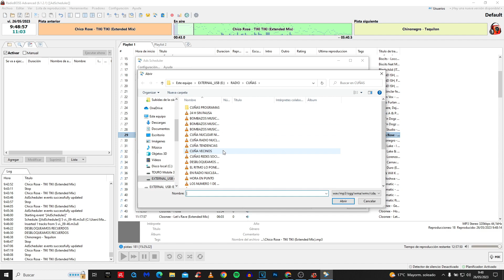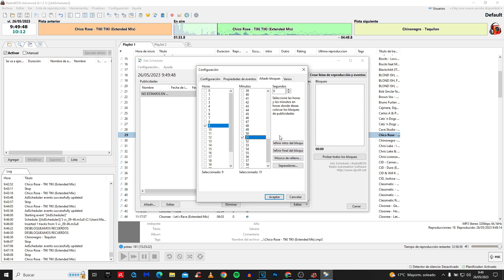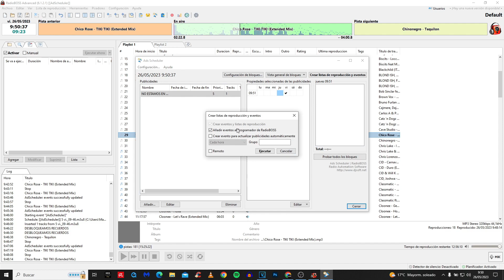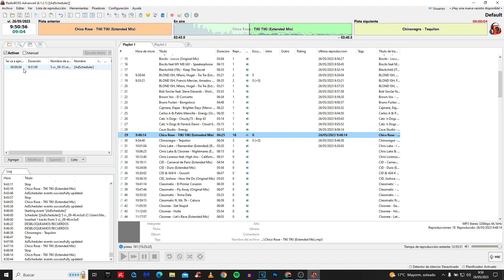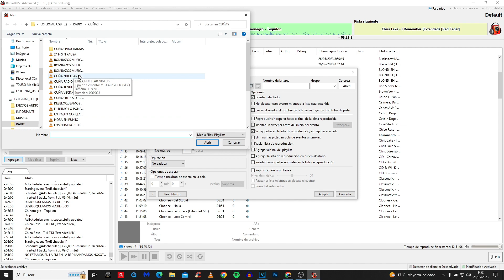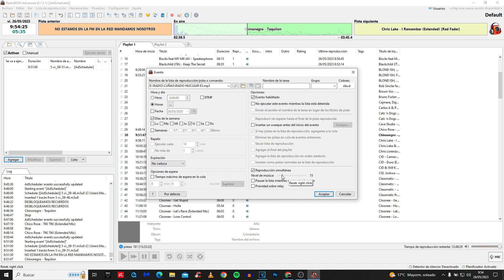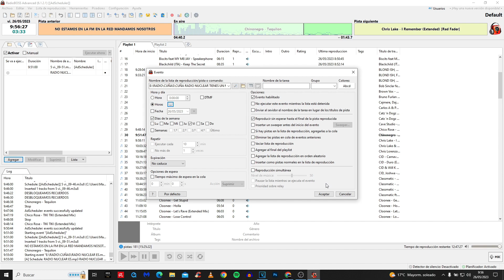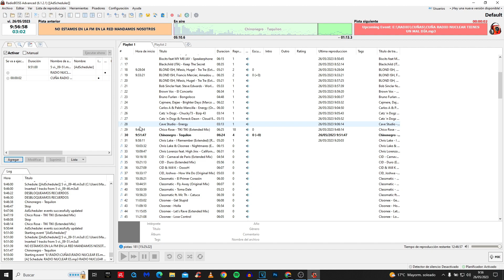🎶 Cómo Programar Jingles y Cuñas Publicitarias en RadioBOSS | Guía Paso a Paso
Si quieres que tu canción sea efectiva para Marketing, es importante que sepas programar JINGLES y CUÑAS PUBLICITARIAS. En este video, vas a aprender a programar jingles y campañas publicitarias en Radio Boss, un programa sencillo y fácil de usar que te permitirá producir canciones publicitarias efectivas en tu radio o canal.